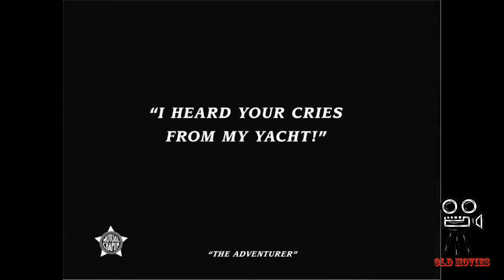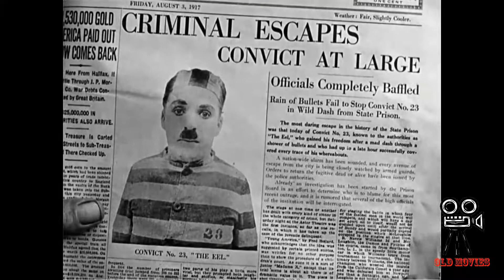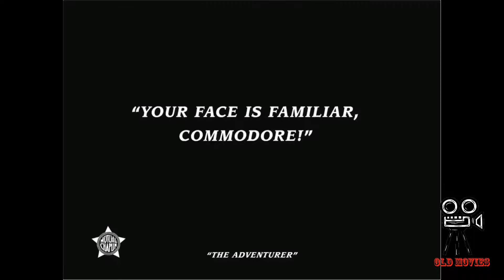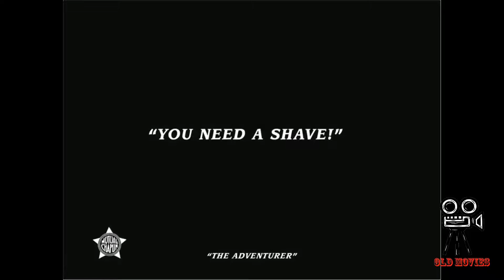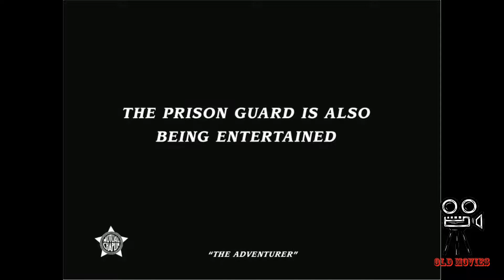Charlie Chaplin The Adventurer 1917